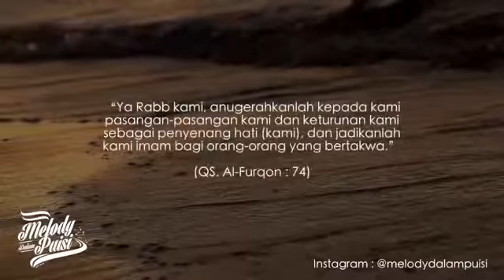Sabar Dalam Penantian by Panji Ramdana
Melody Puisi